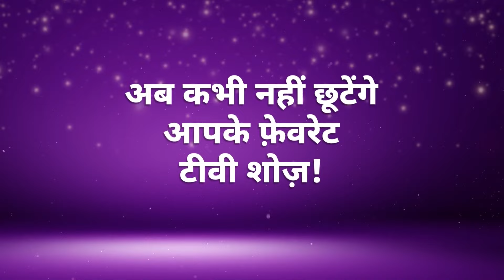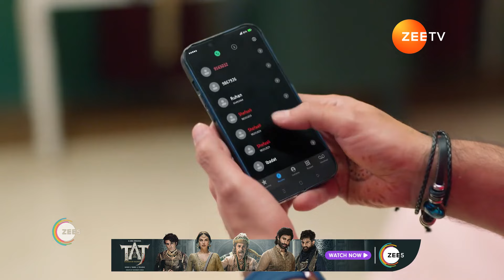Best Of Zee TV - Hindi TV Show - Catch Up Highlights Of The Day - May-22-2024 - Zee TV